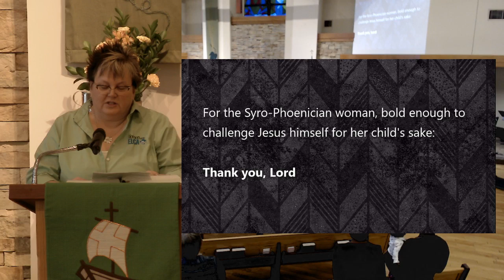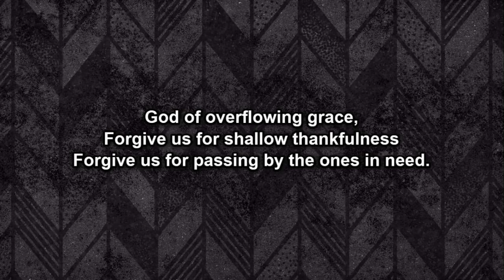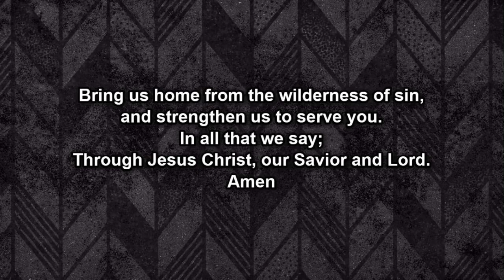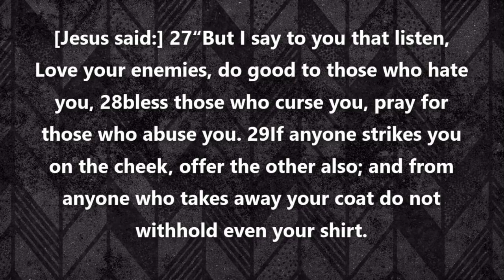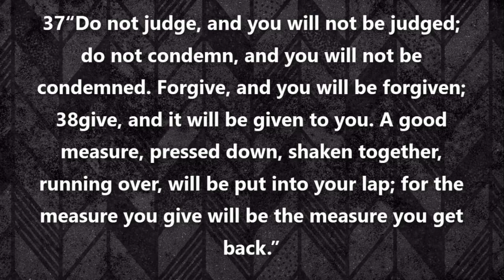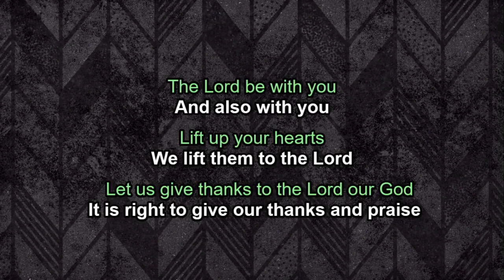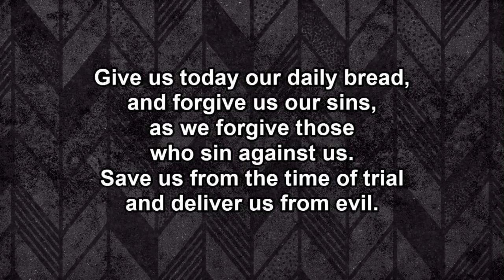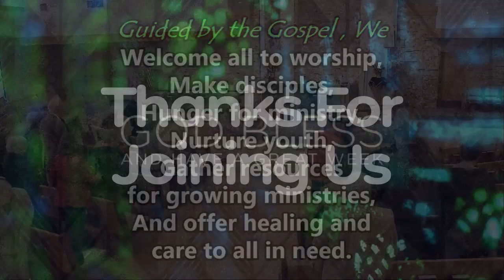February 24, 2019 ~ 8:30 am ~ Messiah Lutheran Church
Rev. Tammy Jahnke, PMA -   sermon, prayers, communion

Services on Saturdays at 5:30 and Sundays at 8:30 and 11:00